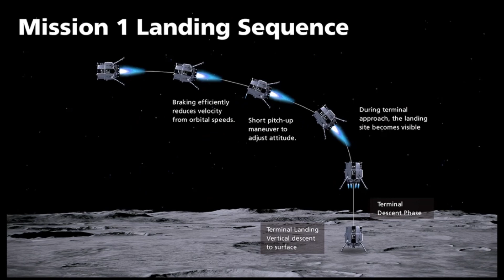Japan's Hakuto Lander achieve Moon's Orbit. Lunar Landing in April 2023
ispace a small private company from Japan is set to land its rover on the Moon's surface this april.
Their Lunar Lander successfully achieved orbit on March 21 2023.
Haukuto was launched along with Nasa’s Lunar Flashlight Moon Orbiter, on dec 11, onboard SpaceX’s falcon 9 rocket.
The Moon Orbital Insertion is the 7th Milestone in the Japan’s Attempt at lunar landing scheduled for Late April 2023. In the coming days Mission control will perform orbital control manoeuvre and get it ready for the landing sequence.

The Lander is carrying the Rashid rover of the Emirates Lunar Mission and JAXA's SORA-Q transformable lunar robot, both of which Hakuto-R will deliver to the lunar surface. It also houses a music disc featuring the song ‘SORATO’ by the Japanese rock band Sakanaction.

Data collected from:  ispace, Jaxa, Nasa, SpaceX